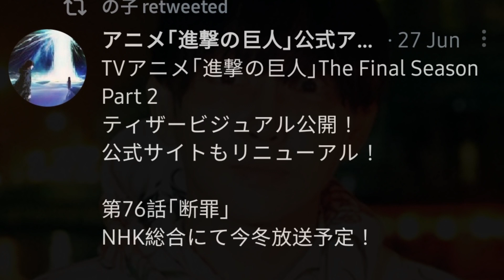Attack on Titan Season 4 PART 2 Opening + Ending Speculation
Please be noted that this is only a speculation video!